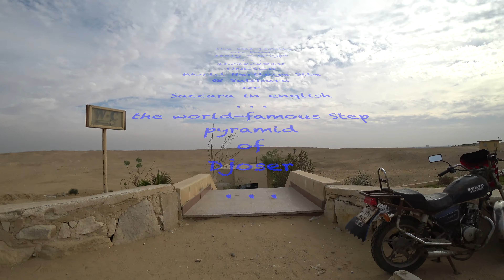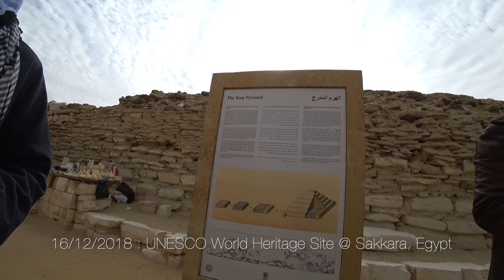the SRI family : UNESCO World Heritage Site @ Sakkara, Egypt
This video is about the SRI family on tour
๑๖ ธันวาคม ๒๕๖๑ ไปชมมรดกโลก Sakkara the step Pyramid
พีรามิดขั้นบันได ที่ใหญ่ที่สุดเก่าแก่ที่สุด